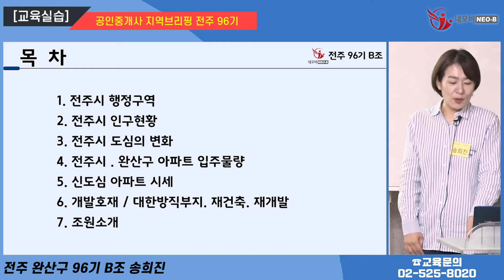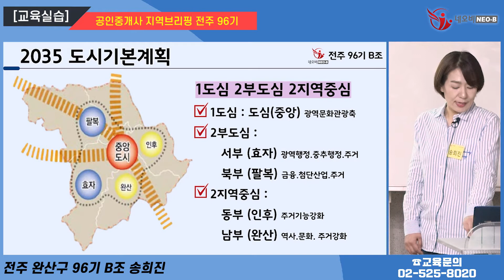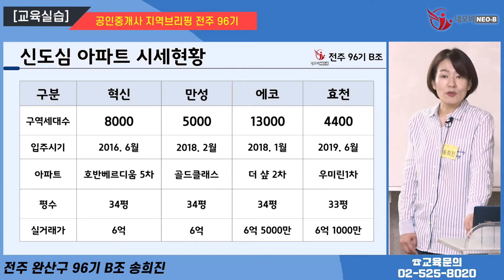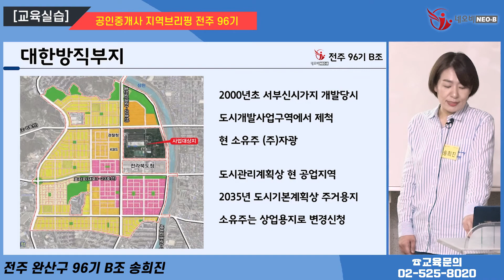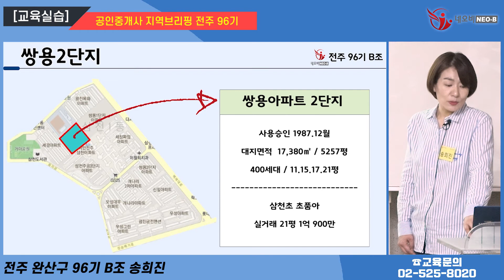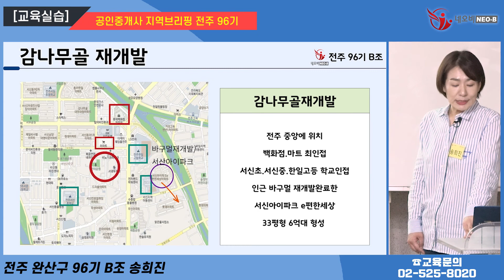전주 2035 도시기본계획 전주 남부 완산구!_지역브리핑_뉴스타 부동산_송희진대표_네오비동서남북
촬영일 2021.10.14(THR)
(본 촬영은 사회적 거리두기 방침을 준수하여 촬영하였습니다)

▶ 뉴스타 부동산
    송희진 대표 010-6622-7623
   전주시 완산구 봉곡로 75, 102호 서부신시가지 세븐펠리스 앞

전주시 완산구
1. 전주시 행정구역
2. 전주시 인구현황
3. 전주시 도심의 변화
4. 전주시. 완산구 아파트 입주물량
5. 신도심 아파트 시세
6. 개발호재 / 대한방직부지, 재건축, 재개발

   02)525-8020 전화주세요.